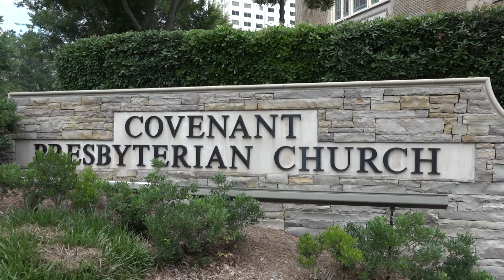February 14, 2021, Service from Covenant Presbyterian Church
Rev. Leigh Campbell-Taylor preaches on "Different"